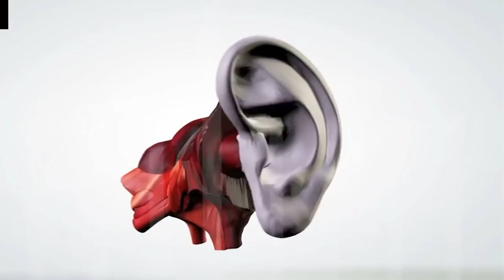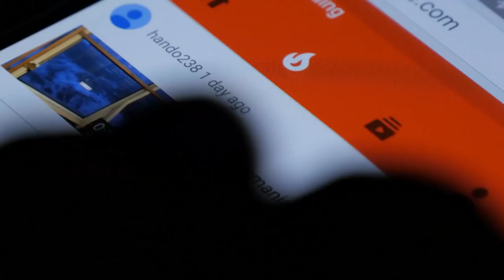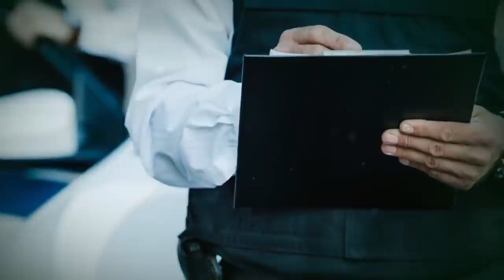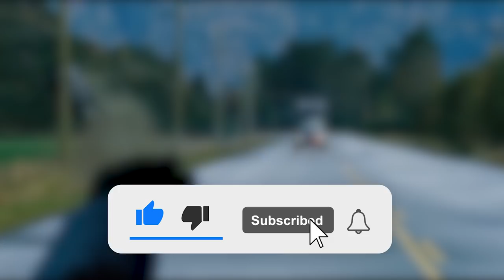Superpowers You Can Get RIGHT NOW!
50M Videos is the #1 place for all your heart warming stories about amazing people that will inspire you everyday.

Dreaming to be faster than a speeding bullet, more powerful than a locomotive, being able to
leap to a conclusion in a single bound, Ah well, that still would remain as your fantasy. But what
if we told you that you can acquire some amazing abilities that can make you stand out from the
rest. From the iron suit to being able to fly, here is some superpower you can get right now!
Fear Projection
Well, a superpower not only belongs to a superhero, but they are also present in some
supervillains. Believe it or not, the fear projecting device is very real, and it is not even too
difficult to make. What we are talking about here is a machine that produces infrasound. Now
infrasound is basically acoustic waves of extremely low frequencies. These waves are below the
human hearing threshold so we really can&#39;t hear them, yet they still have serious psychological
effects on people. Being around infrasound can make you feel discomfort, fear, and nausea, kind
of like when you pull at the stop sign next to a car with three subwoofers blasting away and you
can feel it in your chest even if the window is up, now multiply that effect and the fact that you
won&#39;t be able to explain the origins of these sensations will make the whole experience a lot
more terrifying. Now, that&#39;s a pretty sinister superpower.
Iron Suit
Everybody knows that Ironman&#39;s strength comes in the form of his iron suit and it is a pretty cool
superpower he has, getting rid of anything that comes his way or shooting off in the sky, all

thanks to this miraculous armor. Well, you might be glad to know that the technicians in Japan&#39;s
Tsukuba University have already created a special exoskeleton suit called the Hal 5. It is 5 feet
tall and weighs almost 90 pounds. You can get inside it, walk around while wearing it, move its
arms, and even wiggle its fingers. It doesn&#39;t fly of course, at least not yet. So, if you have 93,000
dollars to spare, you, just like Tony Stark, can get yourself a loyal metal companion. Isn&#39;t that a
great deal?
Spiderman Wall Climbing
Now if you dreamed of having wall-climbing abilities just like spiderman when you were a kid,
or if you still do, we have got some good news for you. Dr. Lemming from the University of
Dayton and Dr. Song Lynn Wang from the Georgia Institute of Technology invented a super
sticky material. It has a nanotube spatula design that is based on microscopic hairs, which means
you can cling to any surface of your choice using this substance. To unstick yourself, all you
have to do is to tug at it, and that is what it takes to keep crawling on that huge skyscraper. Okay,
maybe you shouldn&#39;t give that a try, but it is still cool, isn&#39;t it? This one superpower is great
because it can fulfill the dreams of becoming a spiderman that many kids usually want to, but
Immunity to Pain
The inability to feel pain is something that many characters from comic books possess, and it
makes them able to push themselves to the extreme. However, the inability to feel pain isn&#39;t just
fiction. This ability exists in real life too but in the form of a very rare disease called congenital
insensitivity to pain. A person with this condition never experienced physical pain since their
pain, neither will they ever do. If you&#39;re thinking that yeah, I&#39;m ready to sign up for this, let us

tell you that it is not as great as it might seem to be apparently. The fact is that this is a very
dangerous illness because we need to feel the pain to let ourselves know that there is something
wrong with our bodies. People with insensitivity to pain may have dramatic yet drastic
complications simply because they didn&#39;t notice an injury or a disease because there was no pain
there. So perhaps, it is not the coolest superpower to have, what&#39;s your point of view on this?